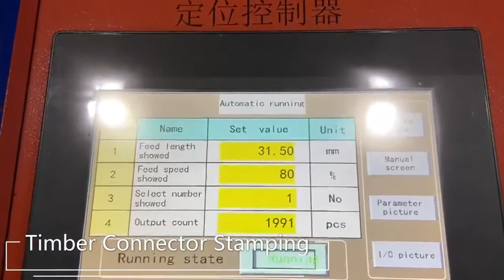Timber Connector Stamping: Knuckle Nail Plate Production Line